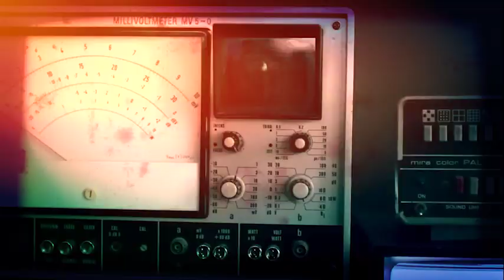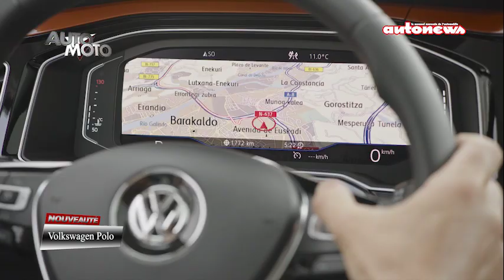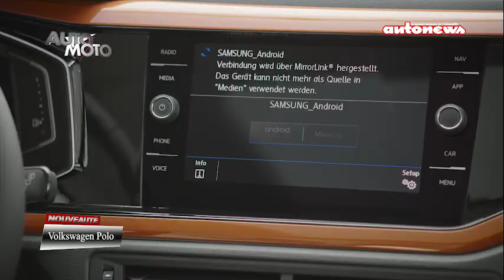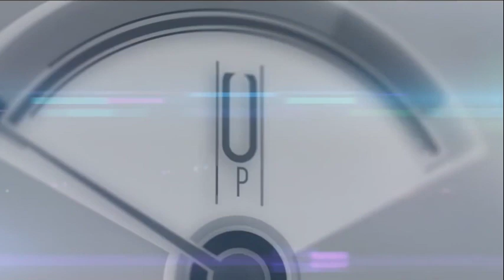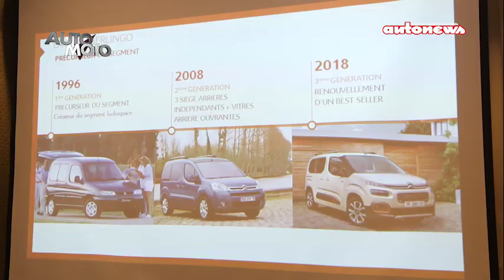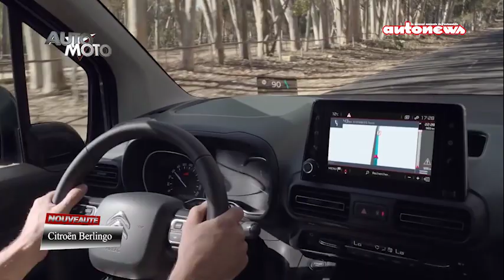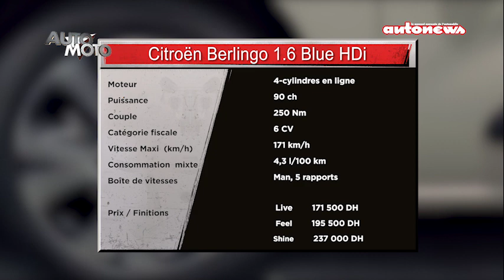Volkswagen Polo & Citroën Berlingo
Polo 6 se veut plus spacieuse et plus high-tech. Grâce à ses dotations esthétiques et techniques, elle est positionnée en tête des petites compactes.

Capitalisant sur le succès des précédentes générations, le nouveau Citroën Berlingo peut consolider son positionnement grâce à un design séduisant, des équipements modernes et une motorisation efficiente.